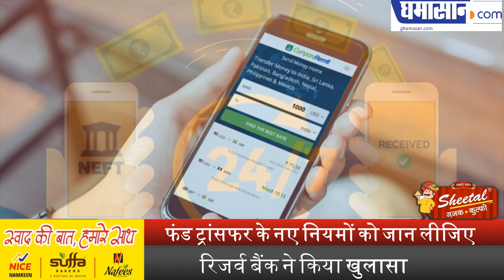फंड ट्रांसफर के नए नियमों को जान लीजिए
रिजर्व बैंक ने किया खुलासा | Ghamasan News is India's Biggest Hindi news Portal.